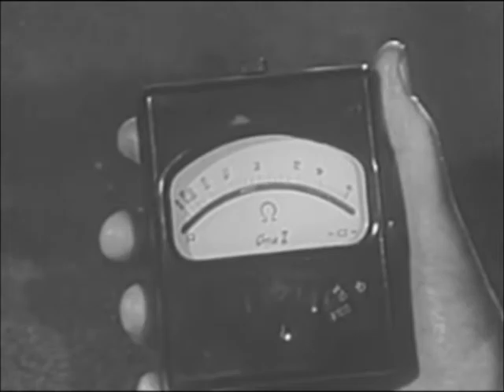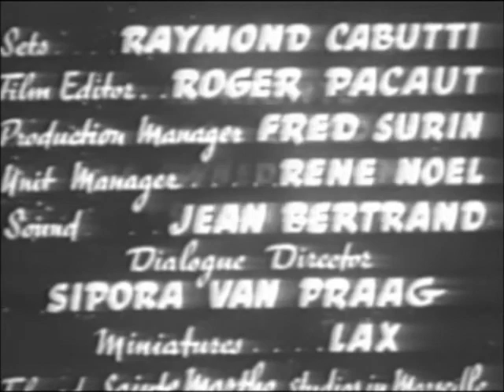Flash Gordon The Movie (1936)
Intergalactic super-hero Flash Gordon teams up with the brilliant
Dr. Zharkov and the lovely Dale Arden to fight evil-doers wherever
they are.
They take on androids, death rays, and nasty arch-criminals bent
on taking over the world. Have no fear, Flash is here!